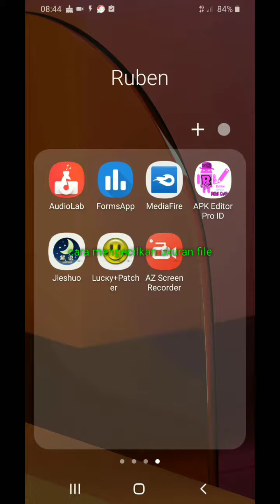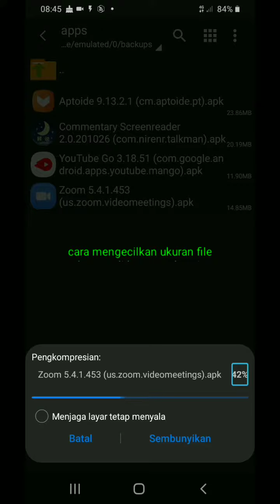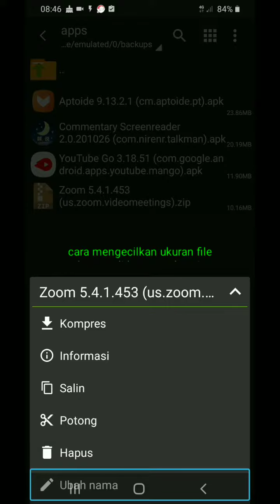cara mengecilkan ukuran file dengan di kompres ke .zip